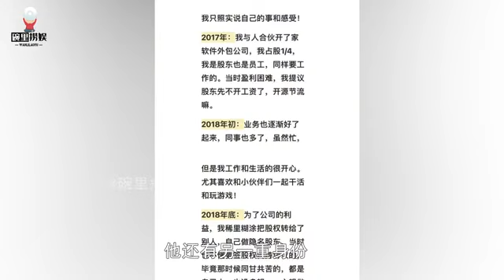干饭公司和宫城撕破脸，宫城发文自曝被踢出局，饭总露脸背后真相